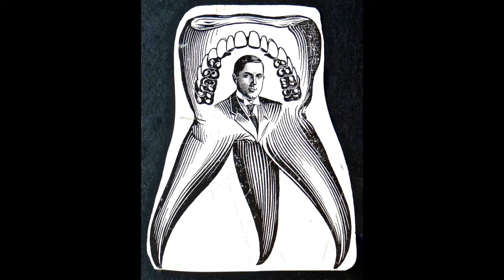Many Faces of Painless Parker©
“In actuality, there really isn’t any real beginning of anything in this world, for all of us are the creatures of our heredity. Whether we like it or not, deep down within ourselves, we are the kind of people that our ancestors were back at the beginning of time. We are also, to a lesser extent, the creatures of our environment; the result of all the influences that surrounded us in our early youth. There is an old saying, that as the twig is bent, so is the tree inclined.” (Dr. Painless Parker)